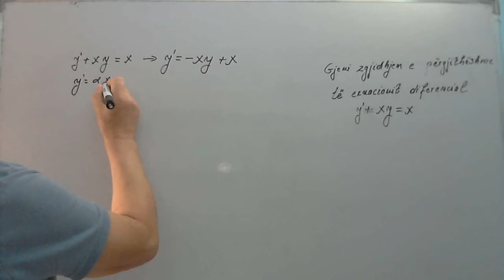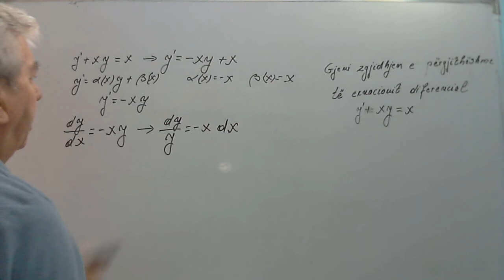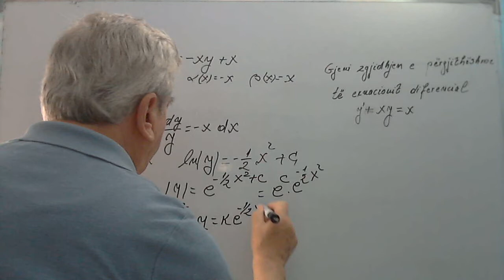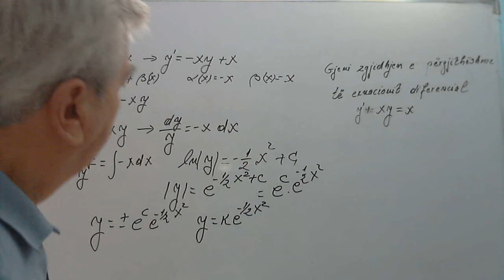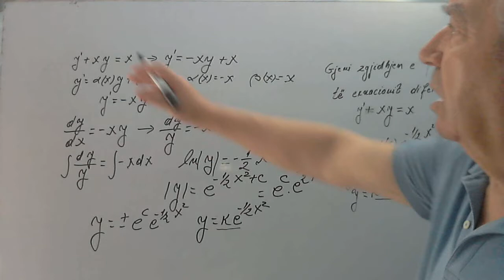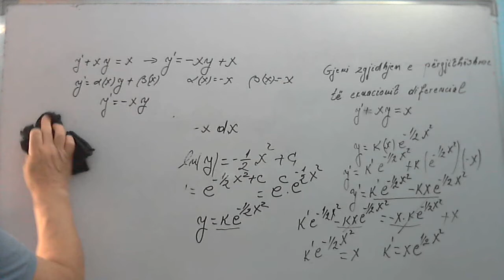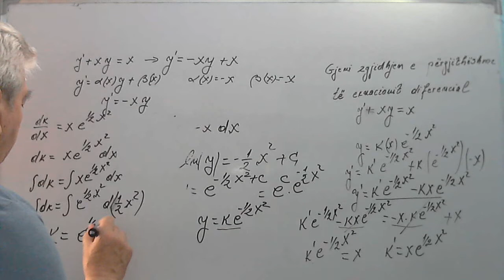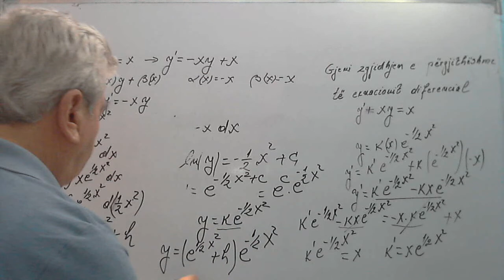Analize 2/ Nje ekuacion diferencial linear i rendit te pare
Në këtë seri videosh do të zgjidhim disa ushtirime nga analiza matematike 2. Do të ndihmohen nxënësit e studentët por edhe ata që janë dashamirës të matematikës për t’u njohur me disa njohuri që përmban program i kësaj disipline  Meqenëse provimet në këtë lëndë janë janë së afërmi, do të fillojmë me disa ushtrime që i përshtaten ushtrimeve të shkollës së lartë por që kanë një lidhje organike dhe me njohuritë që janë fituar në të  mesmen. Në grupin e pare, do të zhvillojmë disa ushtrime që kanë të bëjnë me kuptimin për funksionet me disa ndryshore dhe kryesisht do të përqëndrohemi në ata me dy ndryshore, do njihemi limite me vashdueshmërinë e derivatet e pjesëshme të tyre. Gjithashtu do të japim edhe disa kuptime mbi integralet e dyfishta e të trefishta, kuptimin e serive numerike e atyre polinomiale etj. Nuk do të lemë pa zhvilluar dhe ndonjë ushtrim nga logjika matematike.